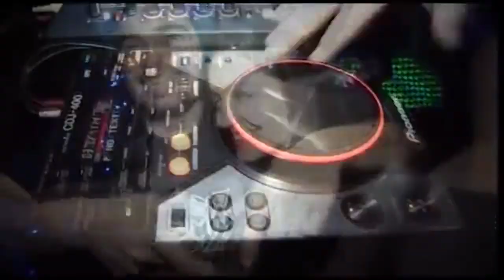HONN KONG - Kawasaki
Follow Honn Kong

Текст : Honn Kong
Музика : S Cardona / HK
Аранжимент : Honn Kong